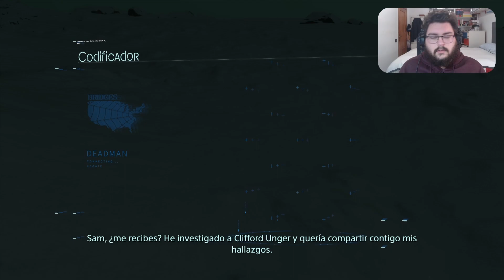LA ÚLTIMA BATALLA CONTRA CLIFF #37 | DEATH STRANDING - RONCHOSAURUS